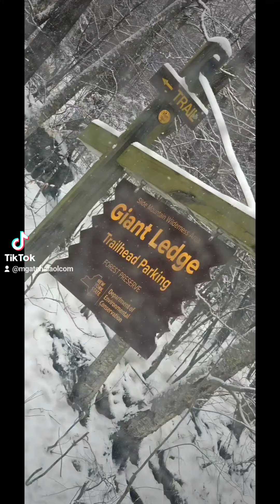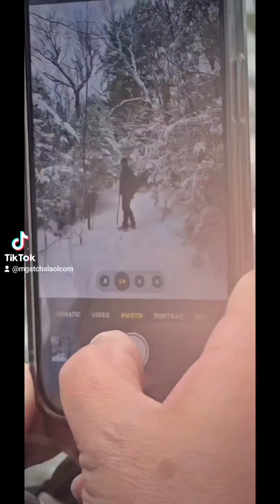Winter Expedition: Tackling Slippery Slopes on Giant Ledge and Panther Mountain in the Catskills